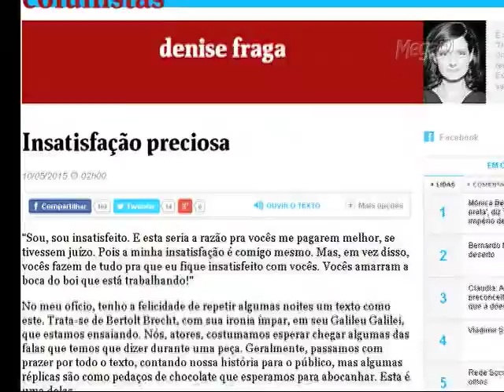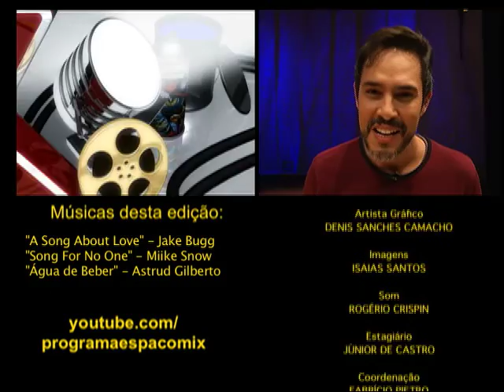Denise Fraga fala da peça "Galileu Galilei" ao Espaço Mix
Entrevista com a atriz Denise Fraga, em cartaz na cidade com a peça “Galileu Galilei”. Esta é a segunda montagem onde ela interpreta um texto de Brecht. O espetáculo conta a história do italiano Galileu, que no século 17 defendeu o heliocentrismo e teve que abrir mão de seus ideais para não ser queimado na Inquisição.